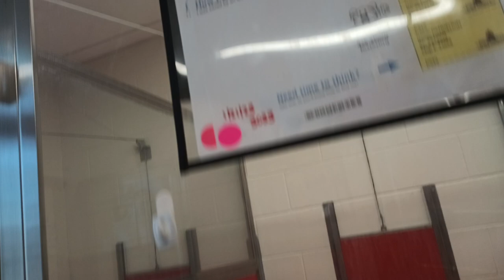Dandelion 4y A659010 kennel 30 PACC shelter wary k9s sniff if worried business&pressure causin run89